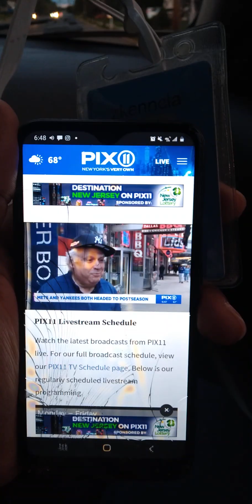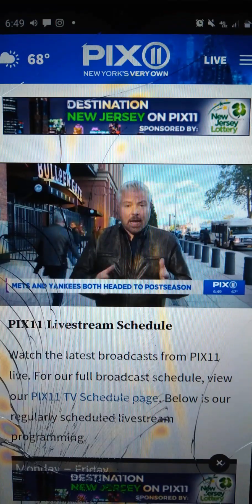edison to south plainfield